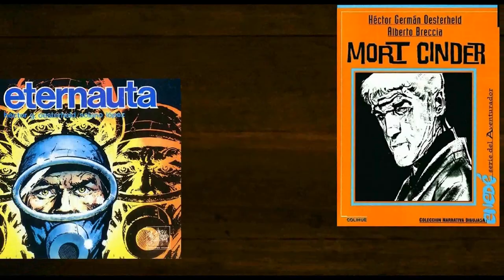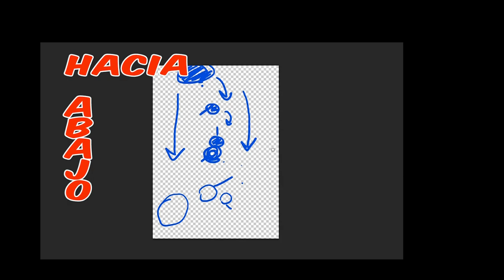Ficcionario: Recorrido visual - Análisis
En este video mi propuesta es hacer un recorrido visual de la historieta "Ficcionario" de Horacio Altuna y analizar el uso y la importancia de los globos de texto en esta obra.